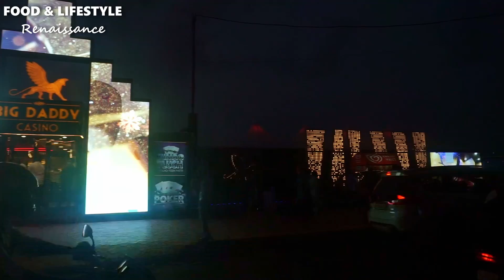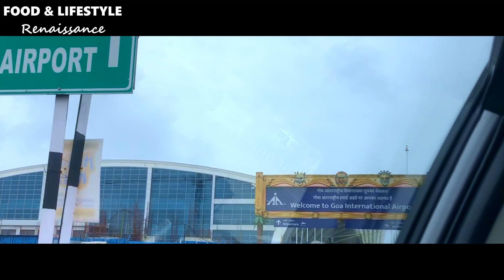Grand Hyatt Goa | Adventure Sports | Sightseeing | Offshore Casinos | Goa - Part 4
Hello everyone!
This travelogue encapsulates the experiences of 12th and 13th May 2022.
In this video you'll:
1. Be a part of exciting Adventure Sports.
2. Visit the Immaculate Conception Church (Portugese Baroque style church) and Fontainhas Latin Quarter, Panjim.
3. Get a glimpse of Goa's luxurious offshore Casinos on Mandovi river.
4. Check out the Capiz Bar.
5. Wind-up this wonderful vacation.

All good things must come to an end; so has this travel series. See you again next Saturday, with new and exciting food and lifestyle ideas. Till then take care and stay safe.